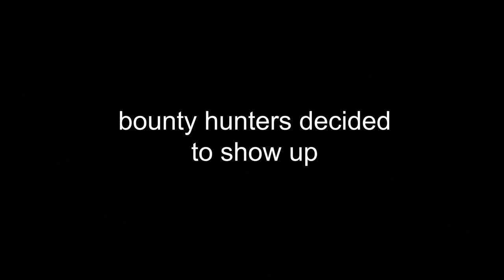ATTACKED BY AN ALLIGATOR! Red Dead Redemption 2 Pt.27 - Kendall Gray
Edited By: @ryanlarkinss